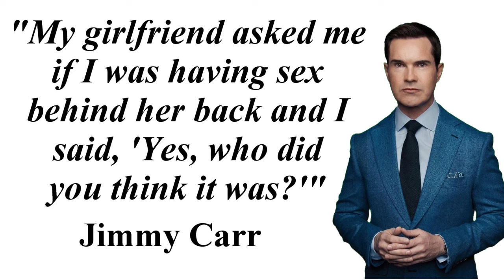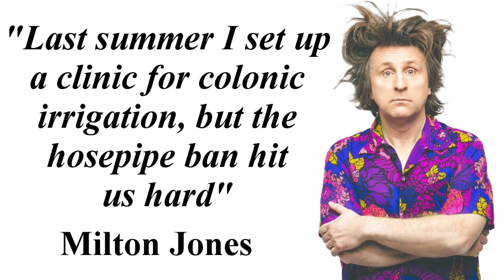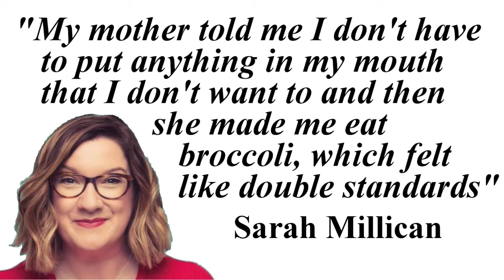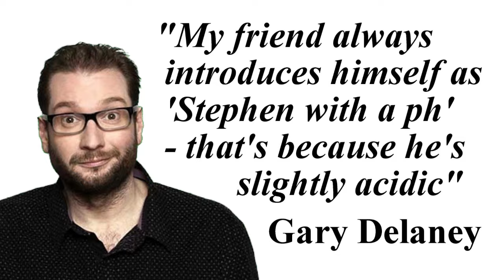Funny Quotes And One Liners From Famous Comedians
Check out a selection of funny quotes from famous comedians who are noted for specialising in one liners.
Soundtrack Moving On written and performed by Steve Nielson.